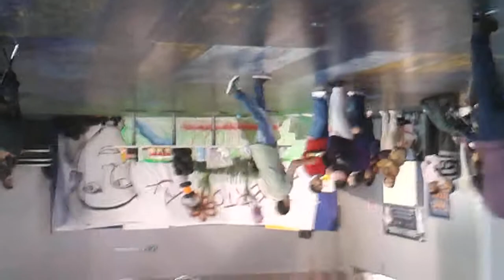INSEGNANTE LUCIA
FESTA DEL SORRISO MAIORI COSTIERA AMALFITANA